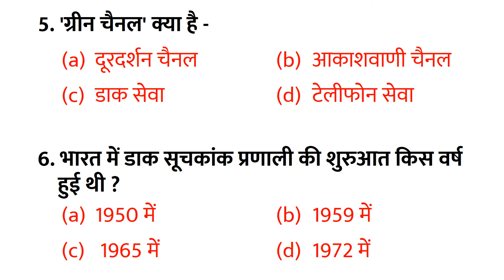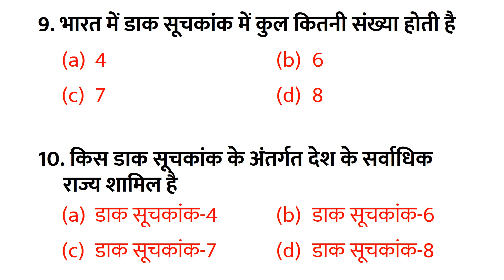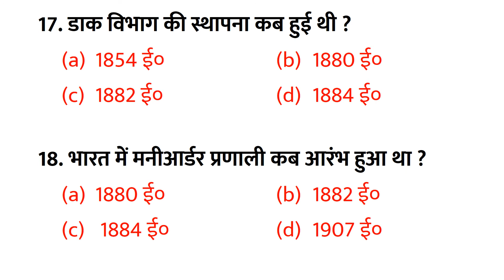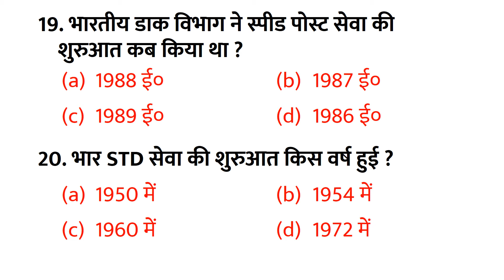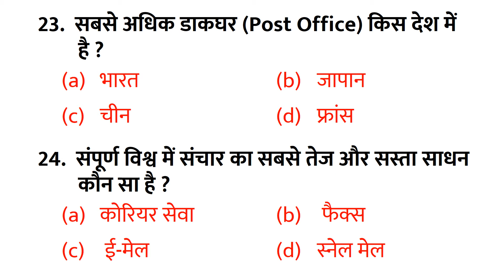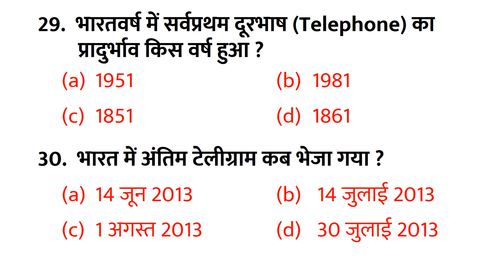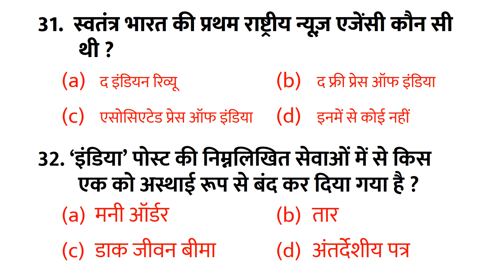संचार के साधन || Top 32 MCQs || Statics GK General Knowledge GK Quiz SSC, RAILWAY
भारतीय डाक, पत्र, तार, समाचार पत्र, रेडियो, टेलीफोन, मोबाइल फोन, टेलीविजन आदि। से संबंधित महत्वपूर्ण टॉप 32 वस्तुनिष्ठ प्रश्न।